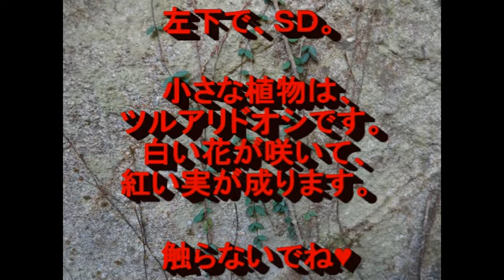京都 口丹波 ツルアリドオシ ５級 初登 2018 12 24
京都の森林浴おじいさん。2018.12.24。口丹波、道徳ボルダー、トワイライトゾーンエリア。